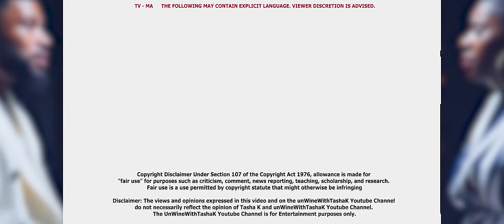Exclusive | Wyclef Jean & Adult Star Heather Hunter Accused of Luring Young Boys in the Industry